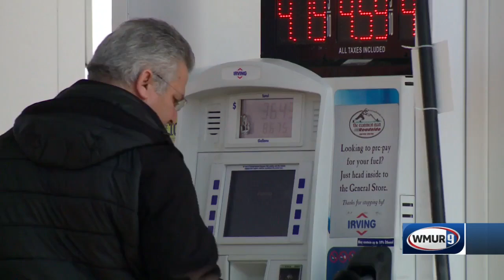Gas prices in NH reach $4 for first time in more than a decade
Gas prices in New Hampshire reached $4 for first time in more than a decade.